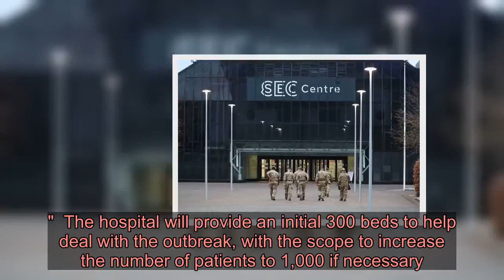Inside Glasgow's SEC as preparation begins to create emergency NHS hospital Louisa Jordan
Construction of a temporary hospital in Glasgow to help cope with the Covid-19 outbreak is now under way.   More than 400 contractors are working alongside nearly 150 clinicians and operational staff to establish the new NHS Louisa Jordan.   It is being built at the Scottish Events Campus (SEC) in Glasgow to help deal with the Covid-19 outbreak.   Scottish health secretary Jeane Freeman said: "I want to send my sincere thanks to the many clinical, operational and construction staff who have been on-site at the SEC to construct this new NHS Scotland hospital.  "They are working together, under exceptional circumstances, to deliver a clinically safe and fit for purpose hospital that if required, will provide extra capacity for NHS Scotland."  The hospital will provide an initial 300 beds to help deal with the outbreak, with the scope to increase the number of patients to 1,000 if necessary.    It is believed the facility, announced earlier this week, will be ready to open in the next two weeks.  On Wednesday, Health Secretary Jeane Freeman said it will be named after Louisa Jordan, a First World War nurse from Glasgow who lost her life in Serbia.   The main contractors involved in the construction of NHS Louisa Jordan are Balfour Beatty Group, Kier Group, Robertson Group and Graham Construction.